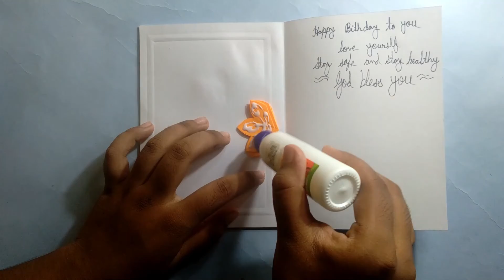Bithday Card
Today in this video we have made
Birthday card   with  colurful  sheets. We have made this only for you so we hope that you all guys will enjoy it and try this at your home.